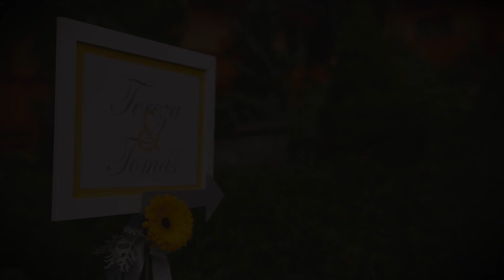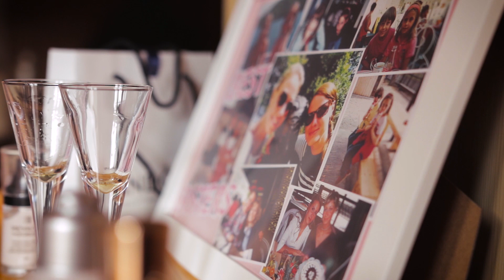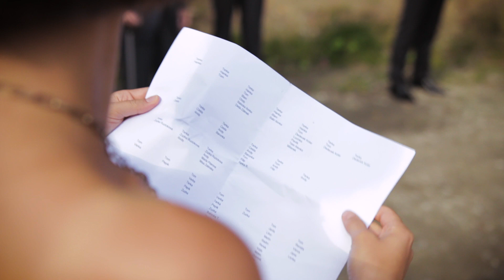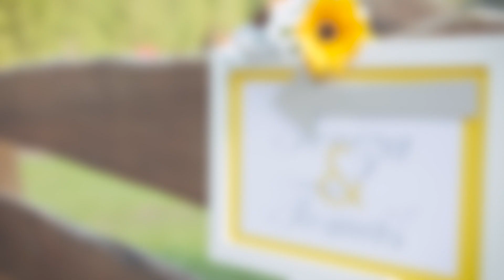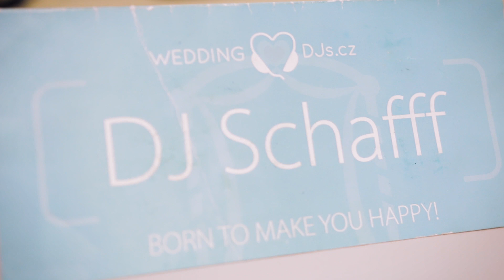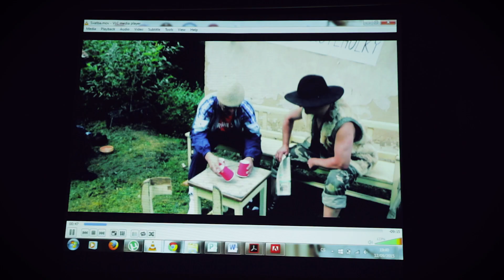Svatební video Tom & Terka [Morava, Beskydy]